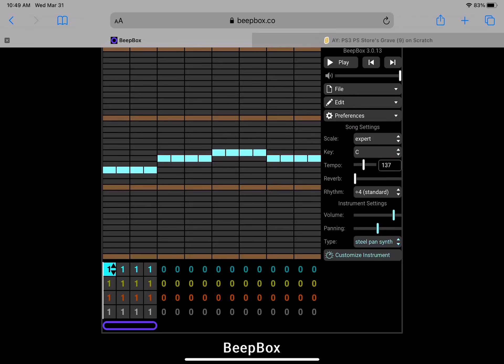What Numberblock Sound Is This?